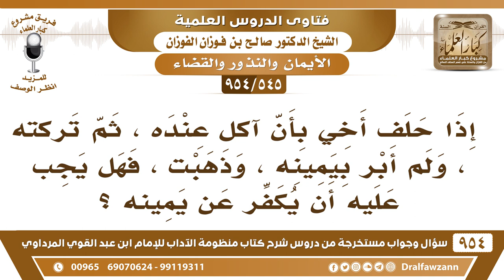[545 -954] إذا حلف أخي بأن آكل عنده، ولم أبر بيمينه، فهل يجب عليه أن يكفر عن يمينه؟ - صالح الفوزان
-[545 /954] السؤال: إذا حلف أخي بأن آكل عنده، ثم تركتُه، ولَمْ أبرَّ بيمينه، وذهبت، فهل يجب عليه أن يُكفر عن يمينه؟
الجواب: نعم، عند الجمهور نعم، يجب عليه أن يكفر عن يمينه، إذا حلف على غيره ممن لا يتأثر بيمينه، وخالف المحلوف عليه، يجب الكفارة على الحالف.
للاشتراك في قناة الشيخ صالح الفوزان
سؤال وجواب من شرح منظومة الآداب ( 945 ) مقطع

للاستفسار والإقتراحات والدعم
رئيس الفريق
لمشروع كبار العلماء